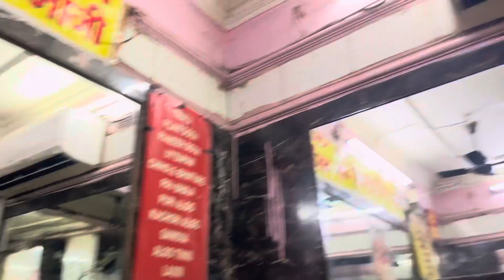Finally, background awaz nhi aae gi aab aap logo ko || mike annux170 youtube trendingvlogs ￼